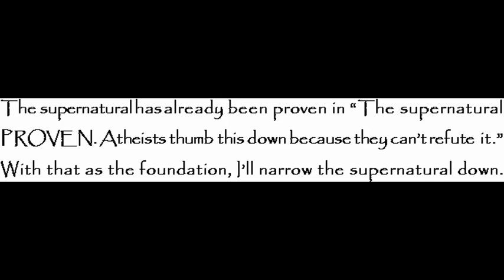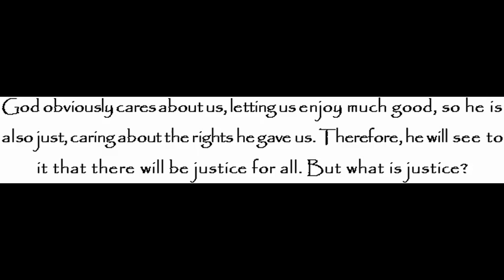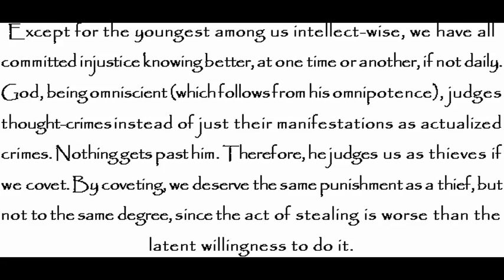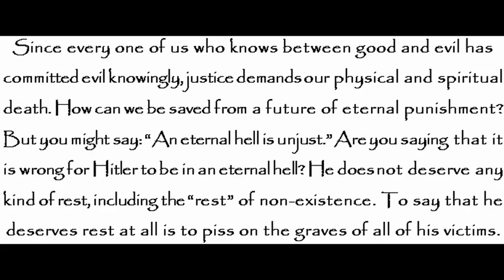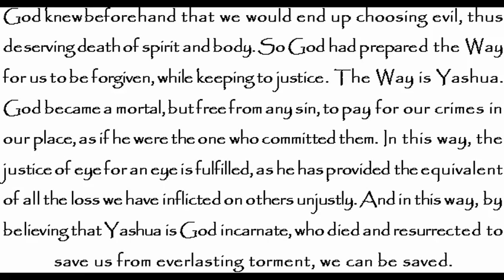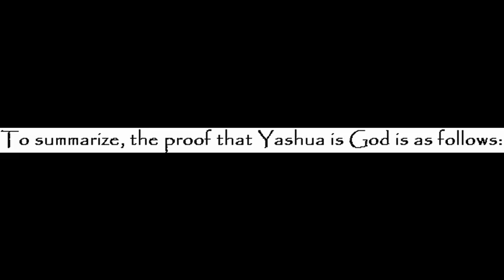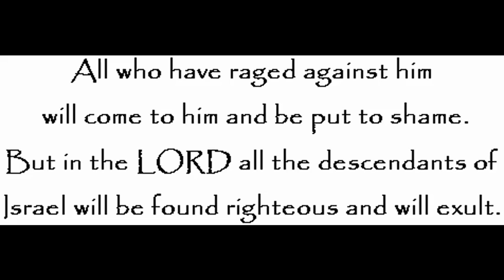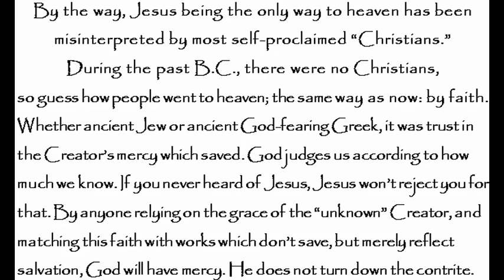Proof Jesus is God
At 5:01 is the irrefutable argument on one page. Notice it does not rely on Scriptures. The foundation is the supernatural's existence, proven here: /watch?v=B8lOUCp835g

I need to redo this video, making it shorter, voiced, and totally accurate. I say the last thing because I made a mistake saying that for the Holocaust, that Hitler deserves to suffer FOREVER. I understand and agree with the sentiment that limited crimes call for a proportionate punishment. Those in hell who will end up in the permanent hell called the Lake of Fire stay there because of hardened hearts. They keep sinning even as they burn in darkness. Pride keeps them there, refusing to sincerely repent, and unable not just because it's too late, but also because they are set in their ways.